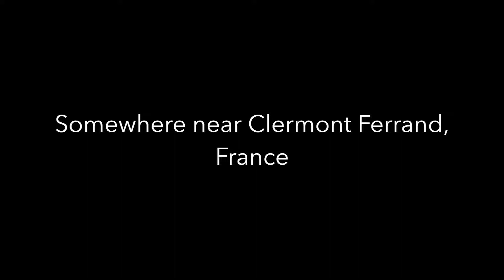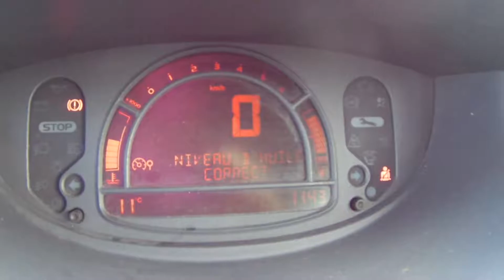Volcanoes In France?? Yep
Hiking to the incredible volcanoes of France!

"Cooperation Road" from Youtube music library

"Armchair Stellar Crossing" from Youtube music library